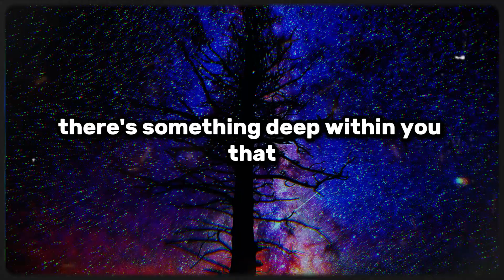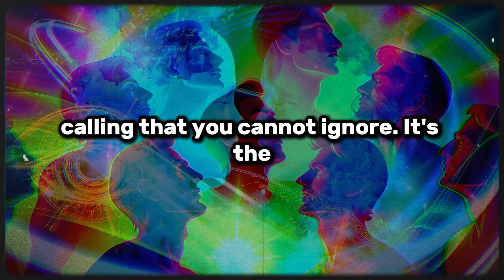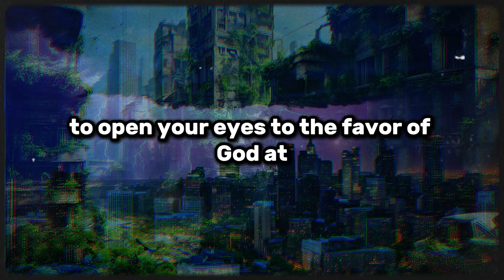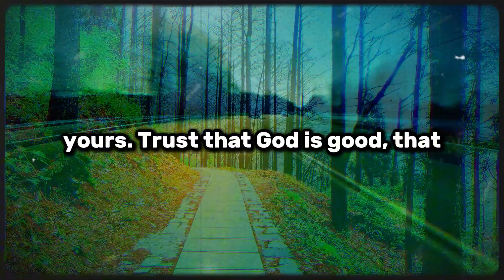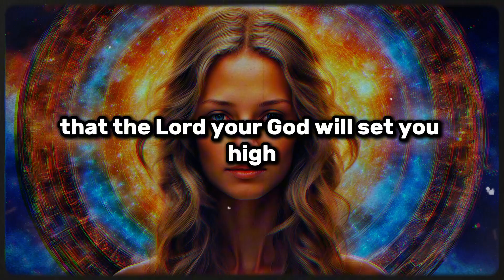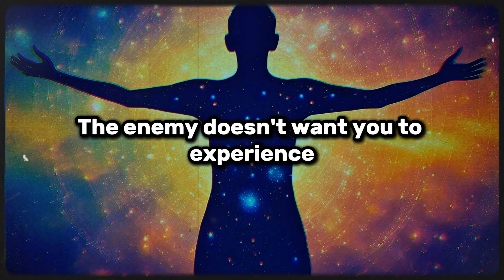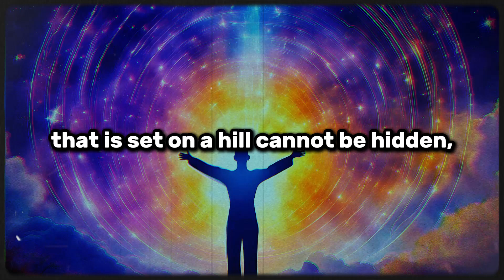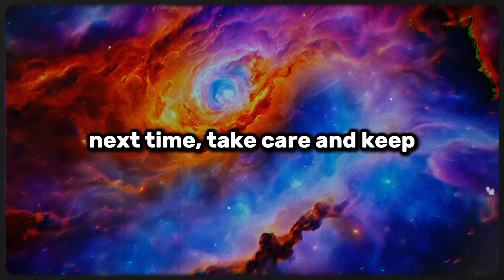ONLY THE CHOSEN ONES CARRY THIS SIGN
Are you feeling a deep sense of purpose, as though there's something extraordinary about your life? Join us in this transformative video as we explore a powerful concept that could change everything for you. We begin by unveiling the divine mark that sets apart those who are destined for greatness. Dive into an understanding of God’s favor, a grace that surpasses mere chance and touches every aspect of our lives. We’ll examine biblical examples, including Noah and Mary, to reveal how this divine favor manifests in the lives of the chosen. Discover how to recognize and actively walk in this favor to unlock blessings and opportunities that are meant for you.

We wrap up with a heartfelt conclusion and prayer, encouraging you to embrace God’s favor and live out your divine purpose. Tune in to experience a deeper connection to your spiritual journey and discover how to make the most of the blessings that await you.

Timestamps:

00:00 - Introduction
01:15 - The Divine Sign of the Chosen Ones
04:45 - Understanding God’s Favor
08:30 - Examples from the Bible
12:00 - How to Recognize and Walk in Favor
15:20 - Special Offer on Wealth Secrets
17:00 - Conclusion and Prayer

Credits:-
🎙️ Scripting, Voice Over, and Editing Crafted by the God's Message Today Team
📽️ Stock Footage Under Commercial License from Storyblocks
🎵 Music Secured Under Commercial License from Youtube
🎬 Edited with Care by God's Message Today Team

Tags